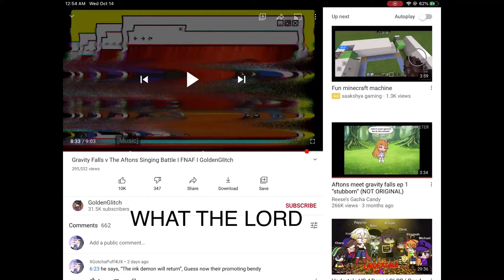ANOTHR SECRET IN THE SANE VIDEO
Sorry for my grammar